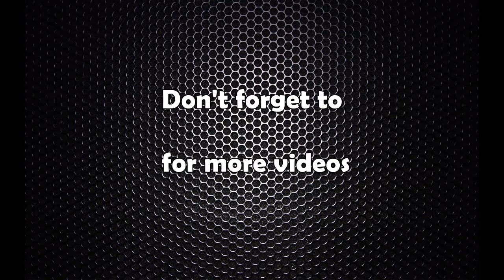नेकपा स्थायी कमिटी बैठक स् एमसीसीबारे अनिर्णित, कालापानीमा एकमत !